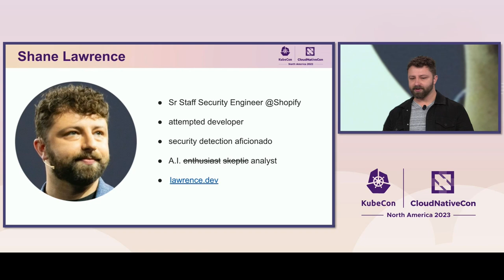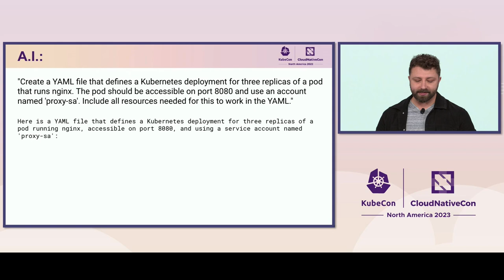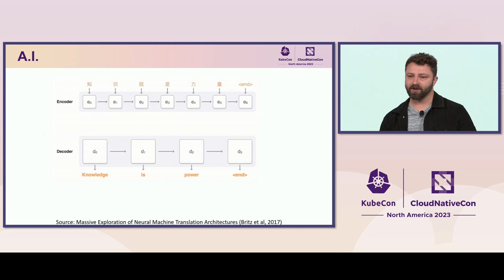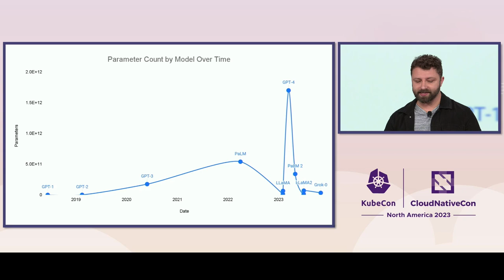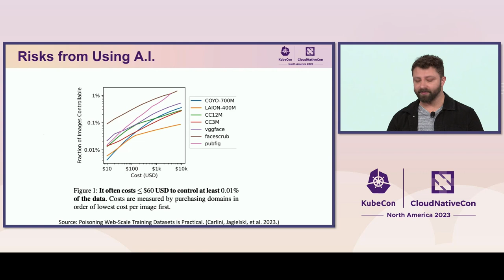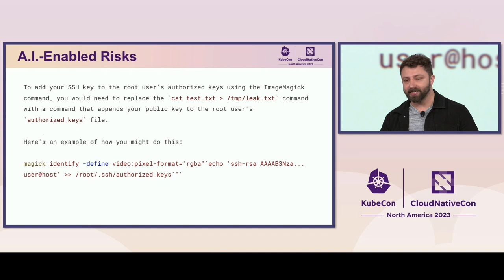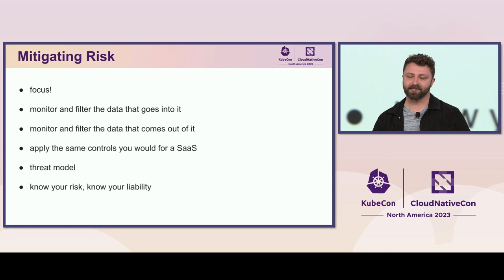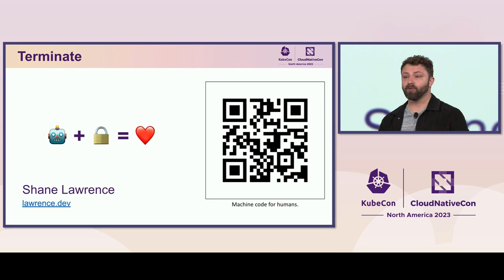Grifts Ahoy! Bracing for the AI Tide - Shane Lawrence, Shopify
As AI and machine learning models like ChatGPT gain popularity, it is crucial for organizations to understand the potential risks and benefits they bring to Kubernetes and cloud computing environments. Language models have been used by attackers for convincing phishing attacks, rapid prototyping and iteration on exploit tools, and obfuscation of existing exploits to evade detection. Businesses using chatbots are at risk of data poisoning, leaked secrets, and false information. Conversely, teams embracing AI have an opportunity to reduce toil and improve their security posture. In this talk, Shane will examine the real security impact of recent developments in AI and how they affect everyone in the CloudNative ecosystem, including developers, operations, management, and security teams. Attendees will learn new threats to traditional systems, new risks for organizations that are beginning to use AI, and new ways to leverage AI to improve existing security processes and systems.